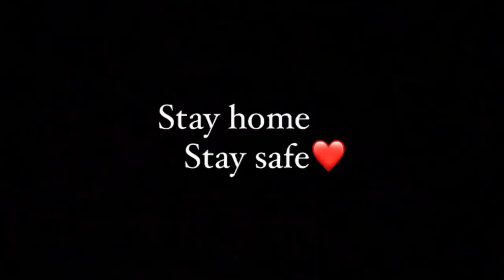GTA5 Real Life Mod New Truck Dealership | Tamil Gameplay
PC SPECS
RAM - 16gb
NVME - 250gb
HDD - 1tb
SMPS - 650w